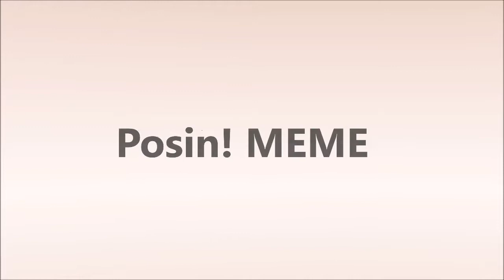[MMD] Posin! MEME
TARDE MUCHO TIEMPO EN TERMINAR ESTE VIDEO PERO LO LOGRE Y VALE MUCHO LA PENA

Effects:
-AutoLuminous
-ColorShift
-CheapLens
-HgSAO
-khef
-FIERFLY
-KiraKira Colors
-o_Tonemap
-tk_grid-floor
Model:
-Tda Colorful Kagamine Rin/Len by: Ichigo-Crown
-Tda Childish War Kagamine by: Jjinomu
-Tda A Faint Wish Kagamine Rin/Len by: Jjinomu
-Tda cLick cRack Kagamine Rin/Len by: chippedlilac
-Tda Kagamine Rin and Len V4x by: Jjnomu
Motion:
-Posin MEME by: Bleki Style
Stage:
-NOPE